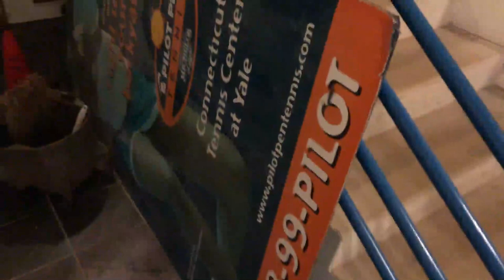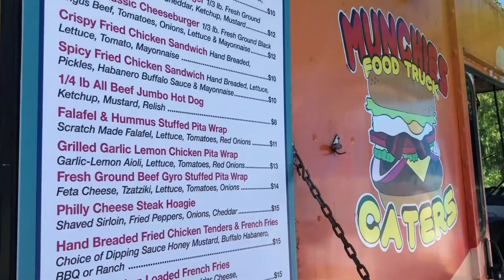CT OPEN DAY 5 VLOG: JAMES BLAKE, TOMMY HAAS, AND MORE SABALENKA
Make sure to check out Y-Tex Strings!